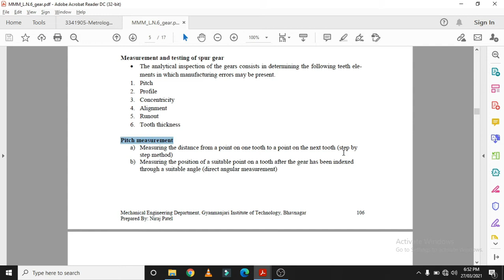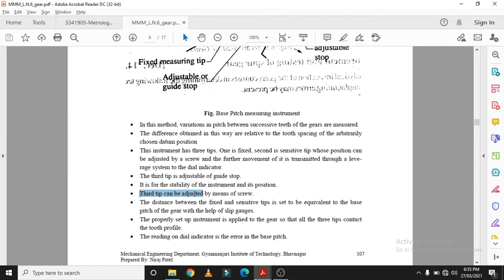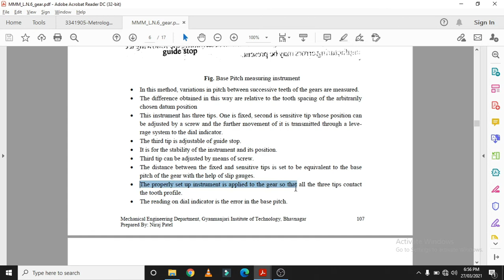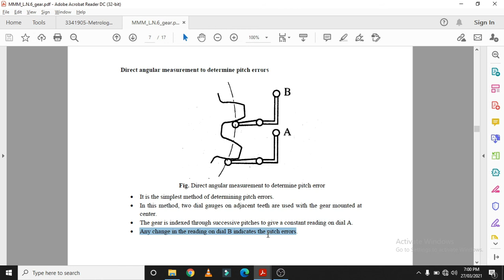Pitch Measurement of Gear | M&I | GTU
Pitch measurement of gear

1. Base pitch measuring instrument
2. Direct angular measurement method